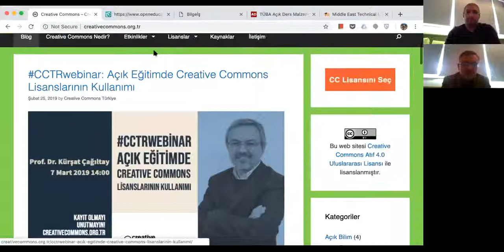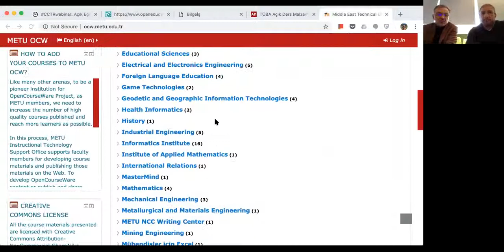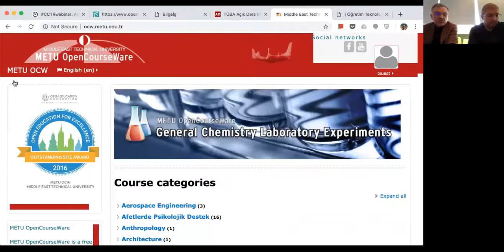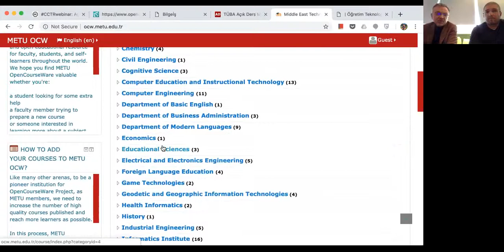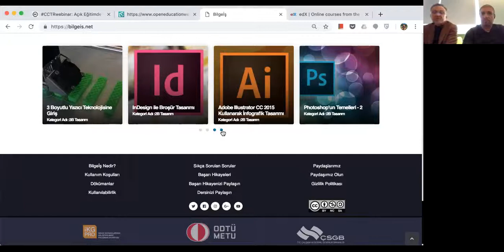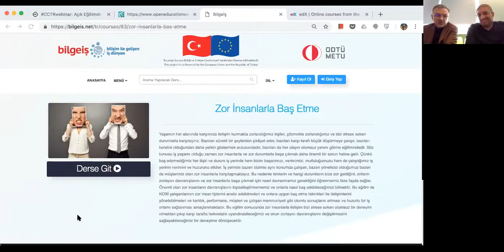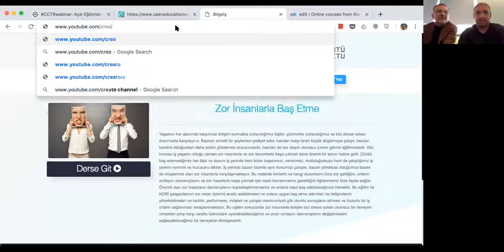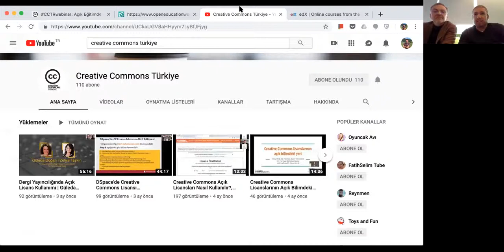Açık Eğitimde Creative Commons Lisanslarının Kullanımı | Prof. Dr. Kürşat Çağıltay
Açık eğitim konusunda hem farkındalığı artırmak hem de eğitim ve öğretim üzerine etkilerini tartışmak amaçlı 4-8 Mart haftası dünyada Açık Eğitim Haftası olarak kutlanıyor. Açık eğitim materyalleri ve platformlarında açık lisansların kullanılması ise paylaşıma ve yeniden kullanıma etik ve yasal zemin hazırlaması açısından kuşkusuz çok önemli.

Açık eğitim konusunda Türkiye'deki gelişmeleri konuşmak için, ülkemizde eğitim ve öğrenim teknolojileri dendiğinde akla gelen en değerli isimlerden biri olan Prof. Dr. Kürşat Çağıltay CCTRwebinar serisinin konuğu oldu. Oturumun moderatörlüğünü Hacettepe Üniversitesi BBY Bölümü Öğretim Görevlisi Orçun Madran yaptı. Çağıltay konuşmasında, Türkiye'de açık eğitim çalışmalarının tarihi, MOOC (Kitlesel Çevrimiçi Açık Ders) yapıları, sürdürülebilirlik kriterleri, ODTÜ'deki ilgili projeler ve açık lisansların kullanımı hakkında değerli bilgiler paylaştı.